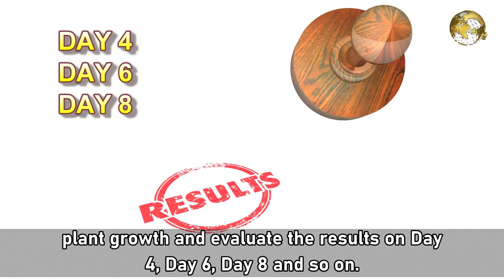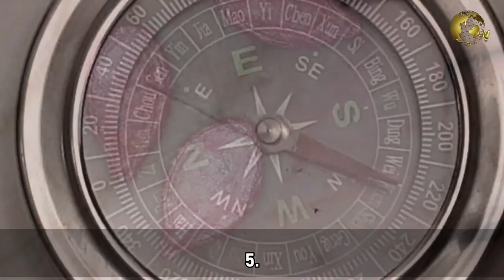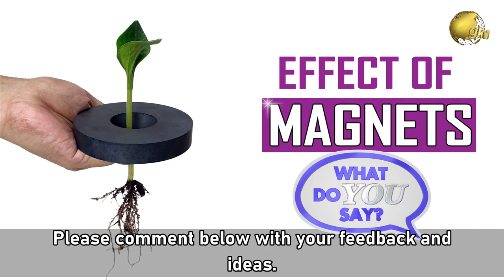पौधों पर चुंबक का जादू | Gardening Mein Magnet ka Chamatkar | Magnetism Effect on Plants in Hindi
आज की कड़ी में हम आपको बीजों के अंकुरण और पौधों की वृद्धि पर चुंबक के प्रभाव को दिखाएंगे। यह इलेक्ट्रो-कल्चर तकनीक का उपयोग करके पौधों को उगाने और बीजों को अंकुरित करने का सबसे तेज़ तरीका प्रतीत होता है।
इस बागवानी प्रयोग के आश्चर्यजनक परिणाम वीडियो के अंत में दिखाए जाएंगे।

In Today’s episode, we will show you the effect of Magnets on Seed germination and plant growth. This seems to be the fastest method to grow plants & germinate seeds using electro-culture technique.
Surprising Results of this gardening experiment will be shown at the end of the video.

HYPOTHESIS:
 “Seeds germinate faster and plant grow faster and stronger in the presence of magnetic field in the soil.”